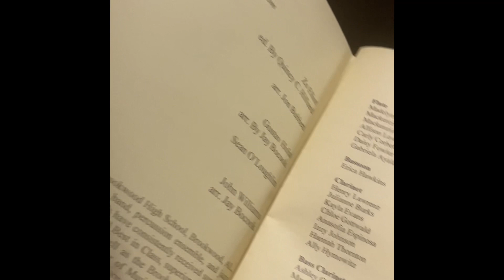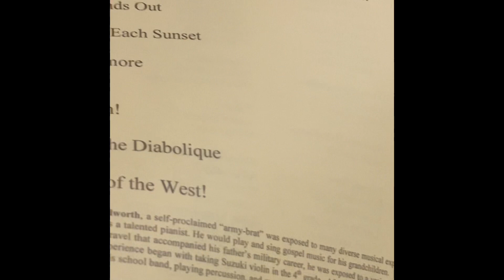2022 Montevallo University’s High School Honor Band - purple and Gold Bands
When the university’s put the honor bands together it is a lot of fun 🤩
This year John Michael was selected for the Gold Band.
Springville had several students in the Gold and Purple. There was also a Wind - however I was unable to video them.
Great time was had by all. Memories are made in places like this.